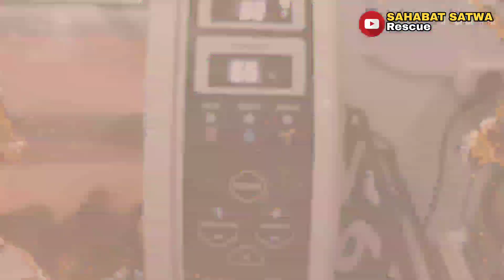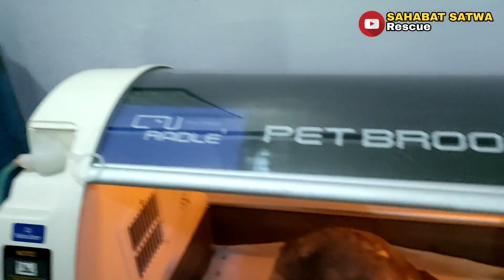Perjuangan Menyelamatkan Kucing Beraspal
Butuh waktu lebih dari 5 jam Full, untuk Bisa mengurai aspal yang melumuri rambut dan kulit Kucing Mico Sekujur Tubuh.

Diperlukan Beberapa tahapan Tindakan untuk bisa melepaskan aspal dari rambut yang sangat lengket.

Aspal tidak hanya di rambut sekujur tubuh tapi juga masuk ke dalam telinga, full.

Bagaimana Perjuangan Kami dan Miko untuk sama2 selesai dari masalah aspal ini ? Simak Video Selengkapnya.